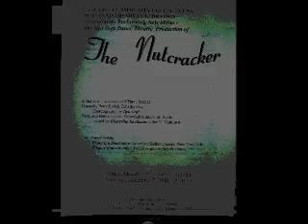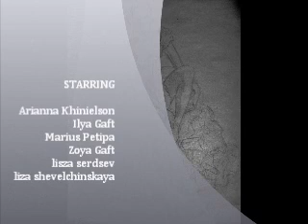2006 2014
Ballet Workshop